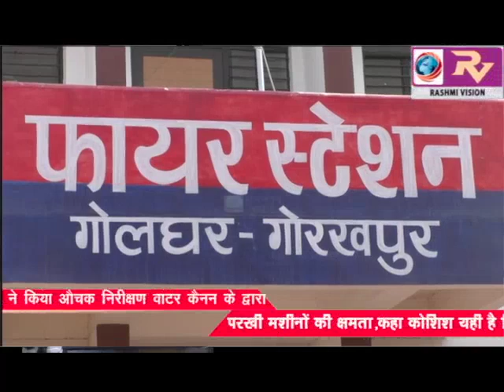फायर स्टेशन का एसएसपी ने किया औचक निरीक्षण वाटर कैनन के द्वारा परखी मशीनों की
फायर स्टेशन का एसएसपी ने किया औचक निरीक्षण वाटर कैनन के  द्वारा परखी मशीनों की क्षमता,कहा कोशिश यही है कि कहीं भी लगने ना पाए आग